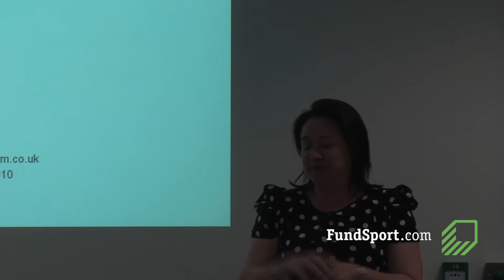Fiona Green - About Fiona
Fiona Green gives us her background and experience within the sports sponsorship industry.